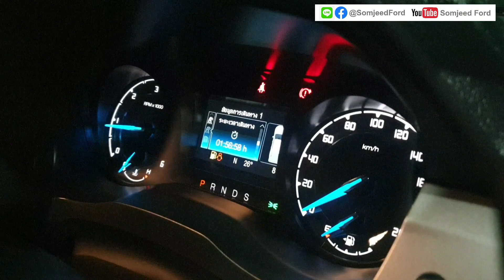คลิป EP15 Ford Ranger 4 ประตู ยกสูง XLT 2021 ชุดแต่งOutlander ออฟโรด Max16 By ส้มจี๊ด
🥰Ford Ranger DBL 2.2L XLT 6AT
🥰ฟอร์ด เรนเจอร์ 4 ประตู ยกสูง เกียร์อัตโนมัติ
     รุ่นเอ็กซ์แอลที ราคา 899,000 บ. รุ่นขายดีสุดๆ

💝💝💝ออฟชั่นปรับเพิ่มขึ้น💝💝💝
➕กระจัง มือจับประตู กระจกข้าง กันชนท้าย สีดำ
➕เบาะ พวงมาลัย หัวเกียร์ แผงข้างประตู หุ้มหนัง
➕ระบบควบคุมเสถียรภาพการทรงตัว ESP และระบบป้องกันล้อหมุนฟรีTraction Control
➕ระบบช่วยออกตัวขณะจอดบนทางลาดชัน HLA
➕ระบบลดความเสี่ยงจากการพลิกคว่ำ ROM

✅มี 6 สีให้เลือก ขาว ดำ บรอน แดง น้ำเงิน เทาดำ
✅เครื่องยนต์ 2,200 ซีซี, 160 แรงม้า, แรงบิด 385
✅เกียร์อัตโนมัติ 6 สปีด รับประกัน 3 ปี/1แสนกม.
✅เช็คระยะทุก 15,000 กม.หรือ 12เดือน
✅ถุงลมนิรภัยคู่หน้า
✅ระบบกุญแจนิรภัย Immobillizer, เซ็นทรัลล็อค
✅สัญญาณเตือนกะระยะขณะถอยหลัง
✅ระบบความคุมความเร็วCruise Control
✅ไฟหน้าโปรเจคเตอร์ ระบบเปิด-ปิดอัตโนมัติ
✅ปัดน้ำฝนอัตโนมัติ
♥️พวงมาลัยพาวเวอร์ผ่อนแรงด้วยไฟฟ้า
♥️โช้คค้ำฝากระโปรงหน้ารถ
♥️ปุ่มควบคุมเครื่องเสียงบนพวงมาลัย
♥️กุญแจรีโมทแบบพับเก็บได้
♥️วิทยุพร้อมช่องAux และ USB / Bluetooth
♥️ล้ออัลลอย17" สีดำ พร้อมยาง 265/65 R17
♥️ลุยน้ำได้ 80 ซม.
♥️บรรทุกหนักได้ถึง 1.3 ตัน ไร้กังวลกับการบรรทุกหนัก ด้วยโครงสร้างเชื่อมต่อด้วย Ford Smart Mount ช่วยกระจายน้ำหนัก และส่งไปทั่วท้ายกระบะ พร้อมช่วงล่างที่แข็งแกร่ง จึงทำให้บรรทุกได้มาก ตอบโจทย์ทุกการใช้งาน

📍สนใจรถฟอร์ดรุ่นไหนสอบถามได้เลยนะ
คร้า กระบะแคป, 4 ประตู, Wildtrax, Raptor, Everest